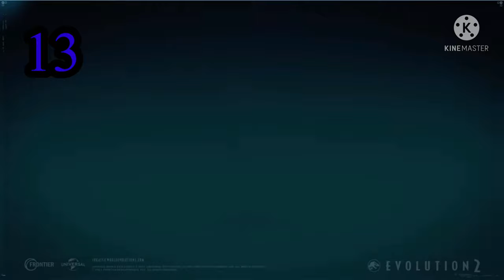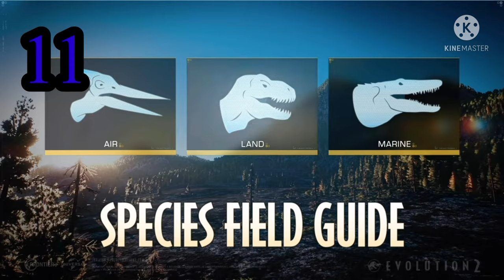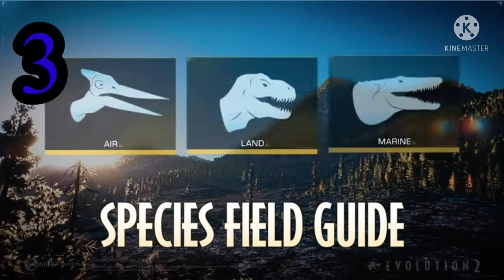All Species Field Guides Ranked From Worst To Best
With 13 Species Field Guides here for us we all have our own rankings of them and here’s mine